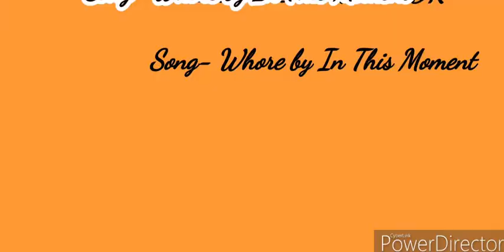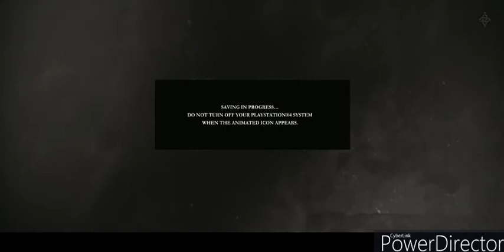Order 1886 Prologue-Once A Knight